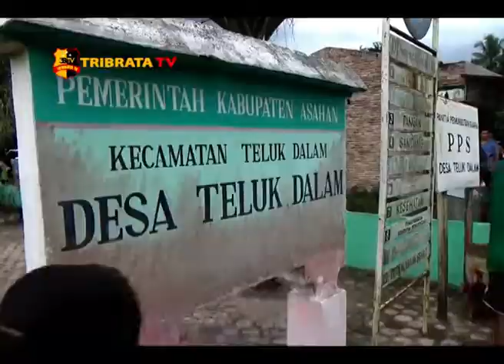KAPOLRES ASAHAN TURUN LANGSUNG AMANKAN KERICUHAN